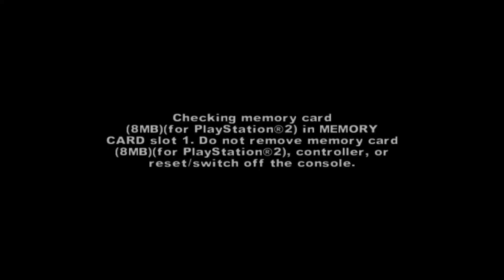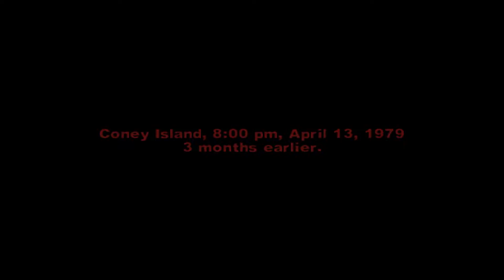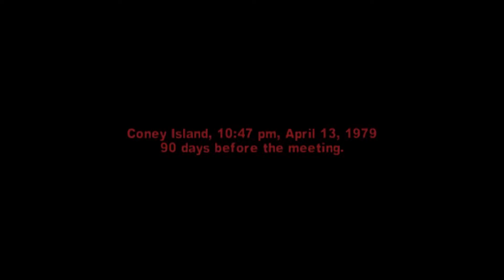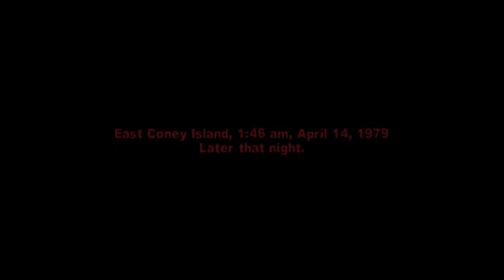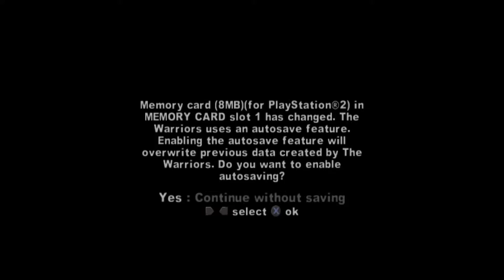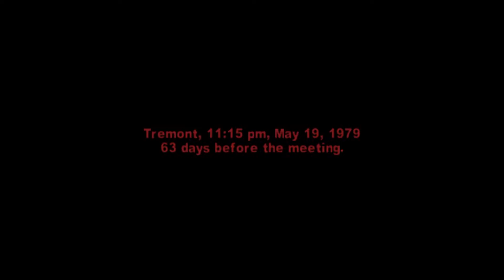Bopping heads in Connie! The Warriors (HD) Full Playthrough+Flashbacks Part 1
Tag along as we Bop our way through some Destroyer HEAVY turf and carve our way through Connie while learning what it means to run with the warriors, YAH DIG?

This is a lightly edited playthrough of TheWarriors 2005, ENJOY!

(FYI)
This is  PS2 emulation running at 60 fps (most of the time), I tried to make it look as HD as possible, but there's so much you can do with a game from 2005. Regardless I think it looks, class!